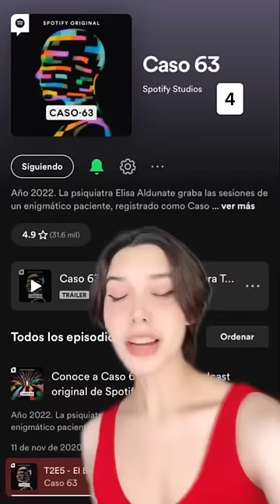Teorías conspirativas sobre el mundo | Beth Cast